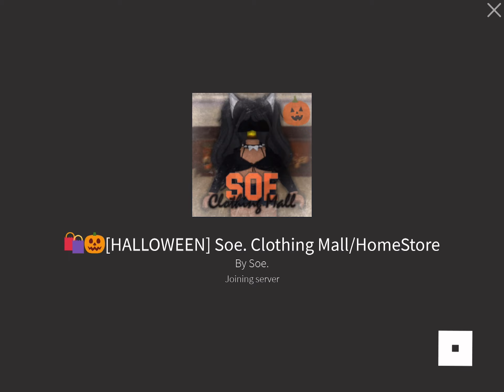halloween shopping spree! 🎃👻🛍 || glowyninq